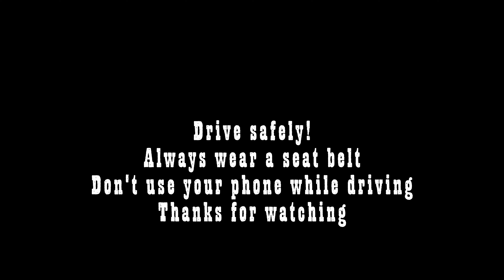Friday Drive New Braunfels Texas - In-N-Out Burger Drive Through